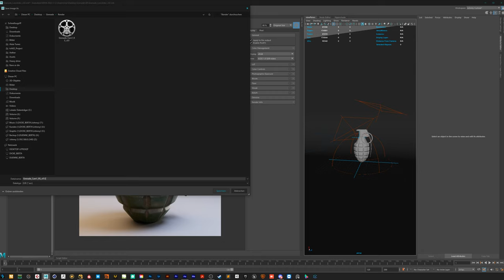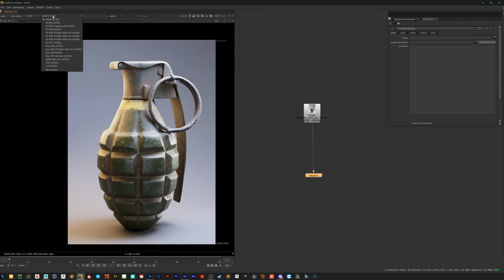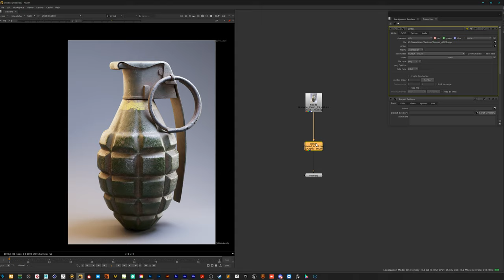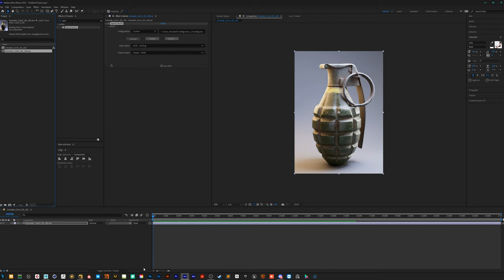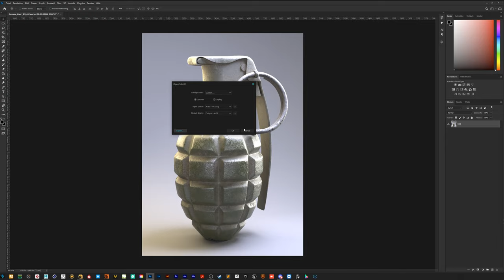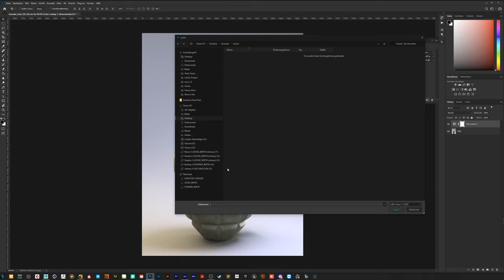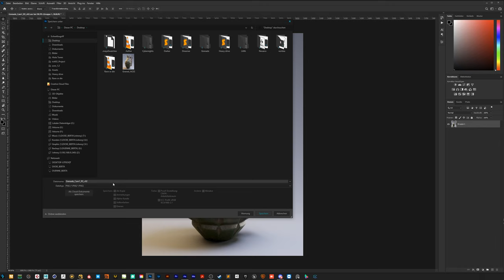Render in ACES and export it to Nuke, After Effects, Photoshop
In this video, we have a closer look at how to Render in ACES and how to export it to compositing apps like Nuke, After Effects, and Photoshop.
We cover also how you have to set up these apps to work correctly with ACES.